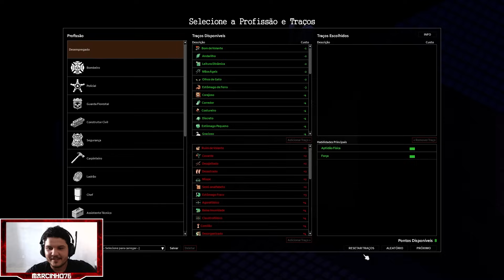FUI DESAFIADO PARA UM X1 VALENDO R$1.000 CONTRA O @gambarine ! | PROJECT ZOMBOID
➤ FUI DESAFIADO PARA UM X1 VALENDO R$1000 CONTRA O GAMBARINE | PROJECT ZOMBOID

➤ Canal do Gambarine: @gambarine

➤  Pegue aqui seu mês GRATIS do AMAZON MUSIC! 🔥👇

➤  Quer jogar nas mesmas configurações que eu? Então é só clicar no vídeo não listado abaixo:👇

➤SETUP 🖥️:

*Notebook Ideapad S145 Ryzen 5 3500u + 8gb ram {Modelo novo} (Amazon)
*I5 10400f (Amazon)
*RX 570 4gb, mas indico fortemente a RTX 2060 SUPER (Amazon)
*ASUS Prime H410M-E:
*8gb + 8gb ram DDR4 GELI, porém, indico essa (Amazon)
*SSD Kingston 240gb (Amazon)
*HD 1TB (Amazon)
*A tão falada fonte KCAS 600w

➤PERIFÉRICOS 🖱️:

*Monitor 144hz Bluecase, porém está dificil de achar, mas indico fortemente esse (Amazon)
*Suporte monitor Fixo na parede (Amazon)
*Teclado Mecânico Gamer Krom Kernel TKL Switch vermelho
*Mouse Fortrek M7 4800DPI (Amazon)
*Controle ps5 (Amazon)

➤ILUMINAÇÃO & DECORAÇÃO 💡:

*Fita led RGB 5 metros SEM fonte (Shopee)
*Fita led RGB 5 metros COM fonte (Shopee)
*Refletor Principal 100wats RGB (Shopee)
*Luz RGB iluminação {genérico} Mas recomendo ULANZI VL49 (Amazon)
*Quadro de decoração Arvore (Shopee)
*Quadro de decoração Mosaico (Shopee)

➤AUDIO & VÍDEO 🎧🎥:

*Camera T7 {Melhor custo/beneficio} (Amazon)
*Microfone Solocast (Amazon)
*Headset fortek Vickers (Amazon)
*IPHONE X 256gb, porém indico (Amazon)